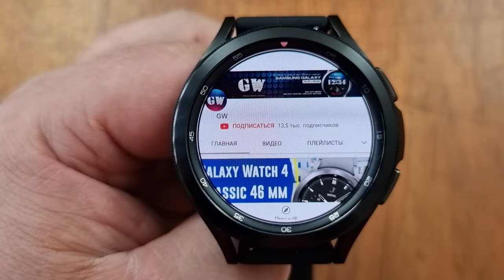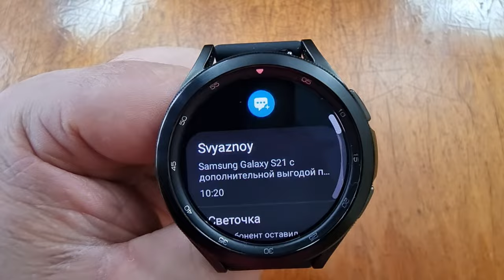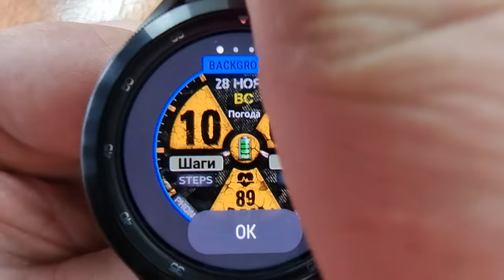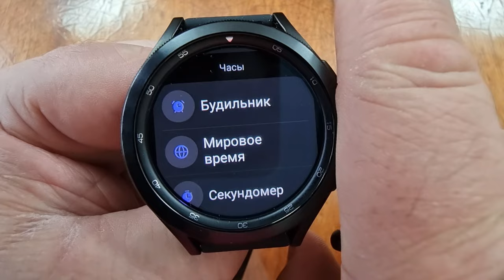Легенда циферблатов для Galaxy Watch 4 WIN Nuclear PRO